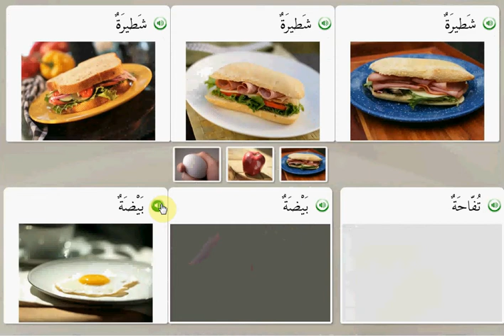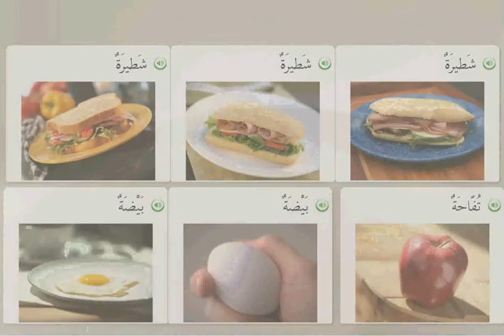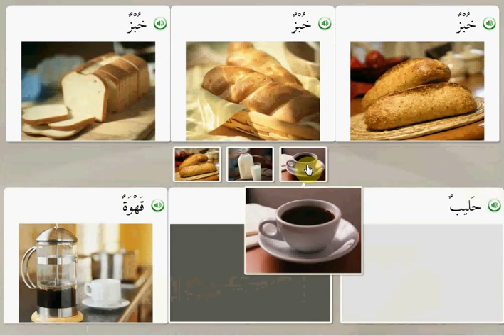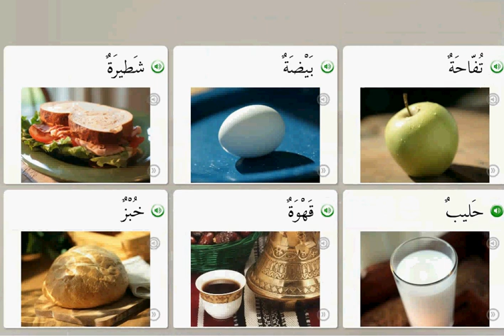Pakistan's Best Arabic Language learning Video Course